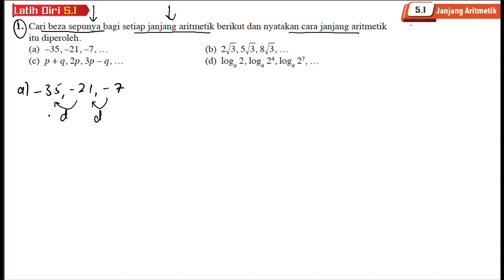Latih diri 5.1 Soalan 1 | 5.1 Janjang Aritmetik | Bab 5 Janjang | Matematik Tambahan TIngkatan 4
Latih diri 5.1 Soalan 1 | 5.1 Janjang Aritmetik | Bab 5 Janjang | Matematik Tambahan Tingkatan 4 | Add Maths Form 4

Cari beza sepunya bagi setiap janjang aritmetik berikut dan nyatakan cara janjang aritmetik